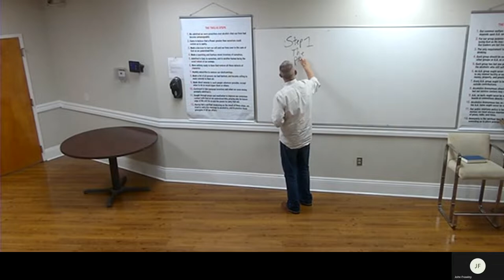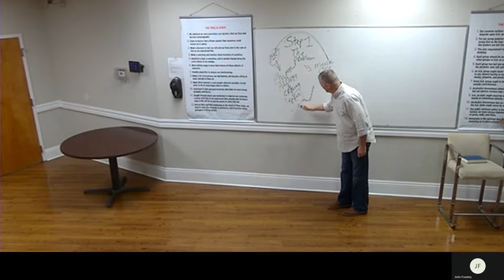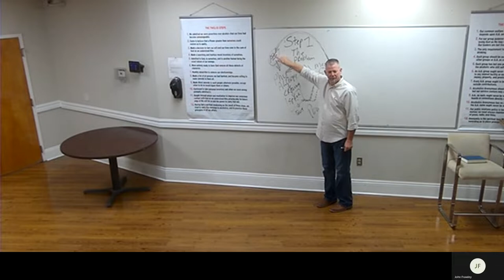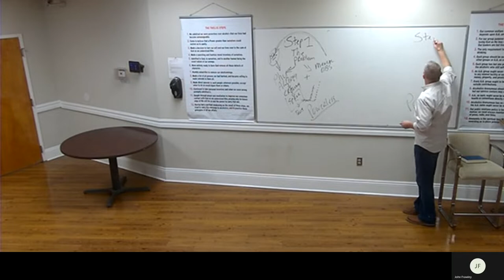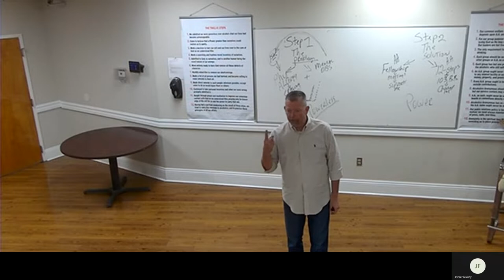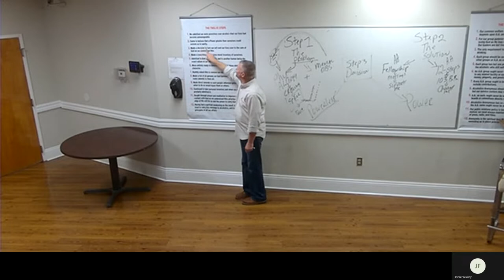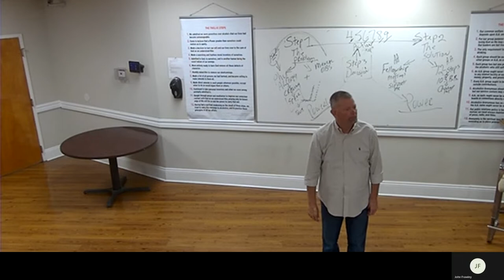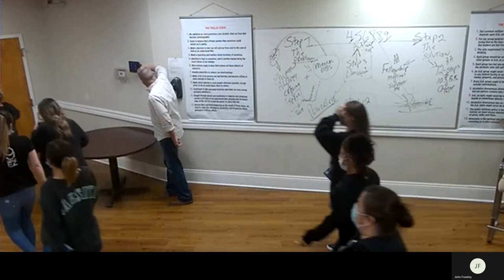Woodlake Education Feb. 2nd 2022